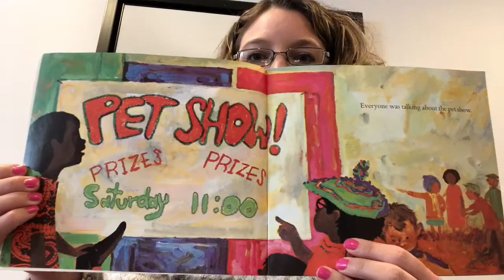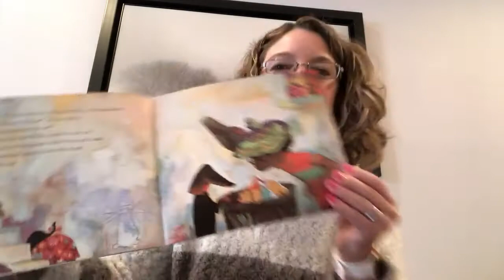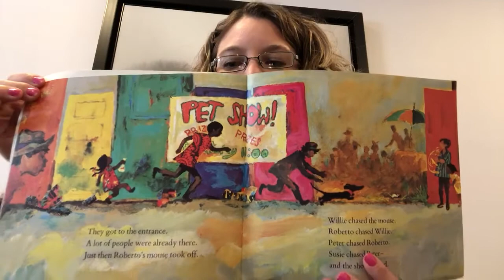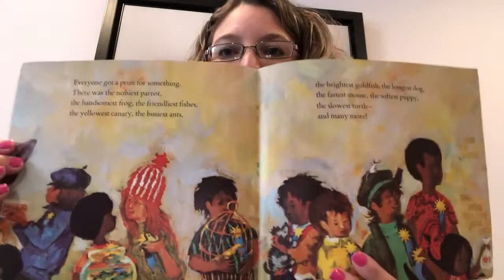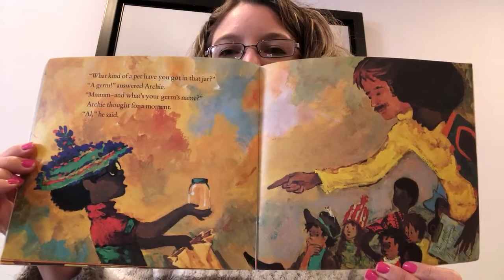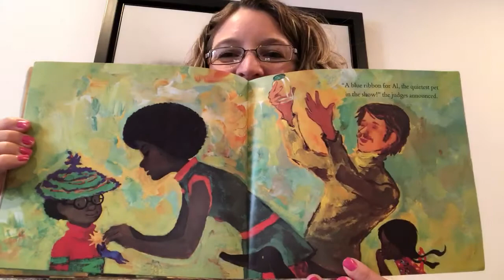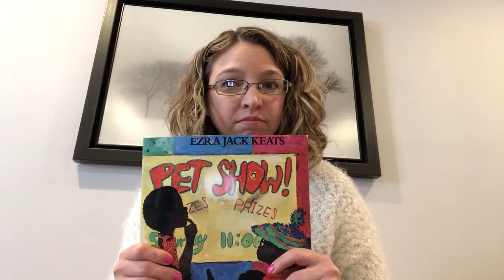Pet Show by Ezra Jack Keats